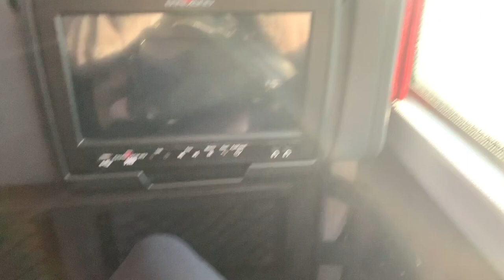İstanbul Vlog! | Sen Nesrin Cavadzade misin?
Herkese yeniden merhaba, yoğun bir final-büt haftasından sonra biraz nefes almayı hak etmiştim..Ben de ilkokuldan beri yakın arkadaşım olan Kerem’in yanına İstanbula gittim
Beraber bol bol gezdik eğlendik dans ettik..Hatta o kadar kendimizi kaybetmişiz ki son gün ikimiz de grip oluverdik hahah

Bana editimde çok yardım eden biricik dostum canım arkadaşım İbrahim sana çok teşekkür ederim. Seninle bu videoyu yaparken çok eğlendim :D

(evet evet bir önceki kısa videomun sonunda gördüğünüz kişi)